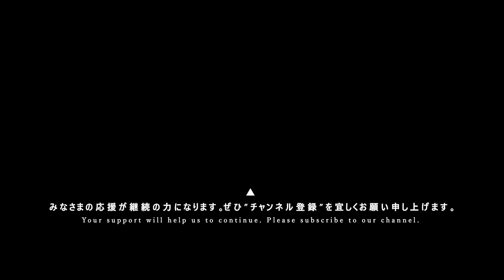夢中のぴろぴろ [ 2024.03.30 ＠ 横浜MMブロンテ ]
アイドル人生LASTLIVE 森ふうか卒業公演〜君の心に残るひまわり〜 ▶ 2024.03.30.[sat] at 横浜MMブロンテ

[ 夢中のぴろぴろ ]
■X